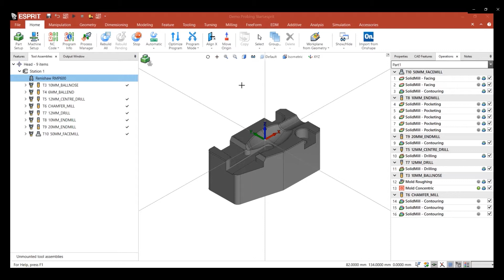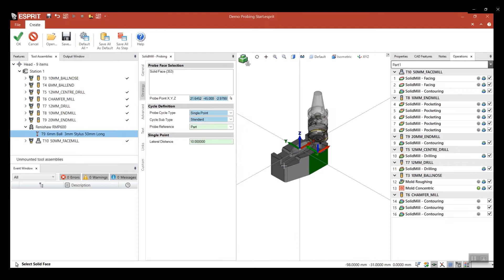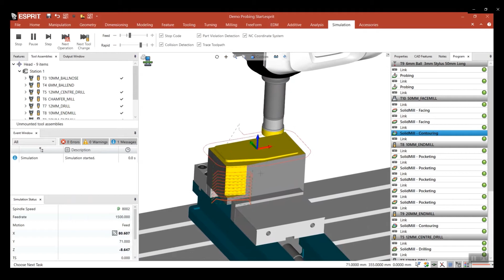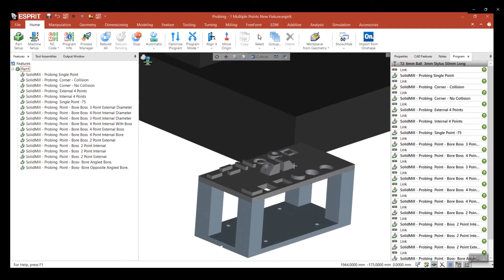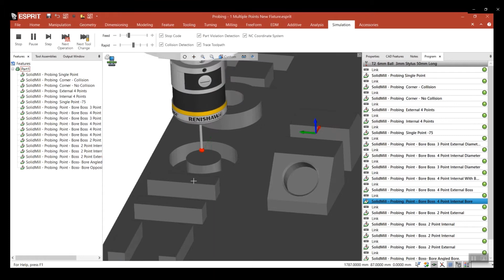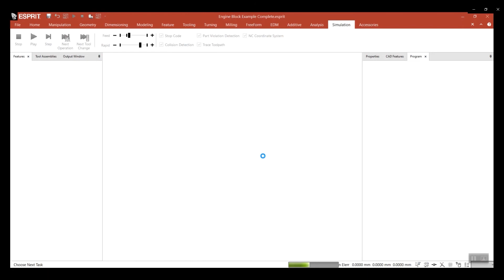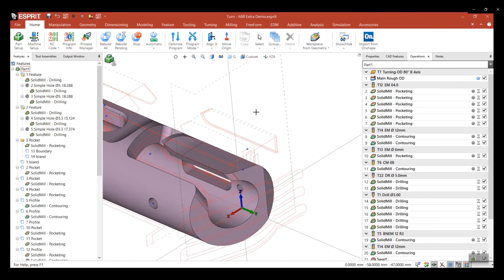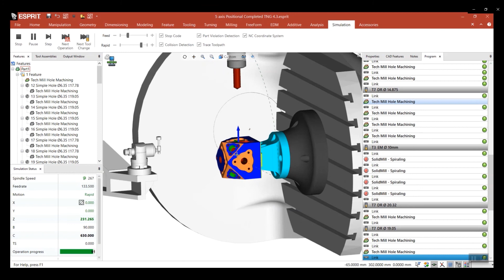ESPRIT CAM-Software: Webinar über Messzyklen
Sehen Sie sich das Webinar: Probing in ESPRIT an und erfahren Sie mehr über die Messzyklen in der CAM-Software.Mit der Lösung Modeless Programming™ bietet ESPRIT eine leistungsstarke Reihe von mehrachsigen Messzyklen für jede Kombination aus CNC-Maschinen, Prüfvorrichtungen und Messtastern verschiedener Hersteller. Die mehrachsigen 3+2-Messzyklen von ESPRIT können an jedem Punkt des Teileprogramms eingebunden und mit anderen ESPRIT-Zyklen kombiniert werden.